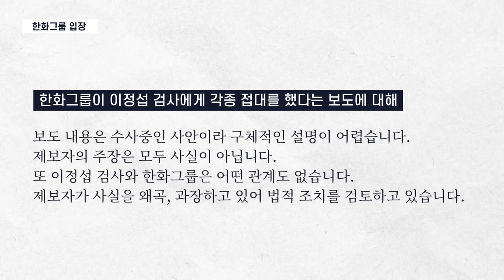[검사의 나라] "접대" 이정섭 편 / 한화그룹 입장